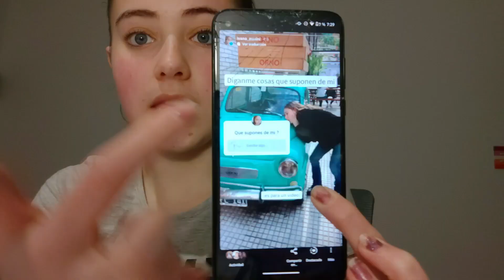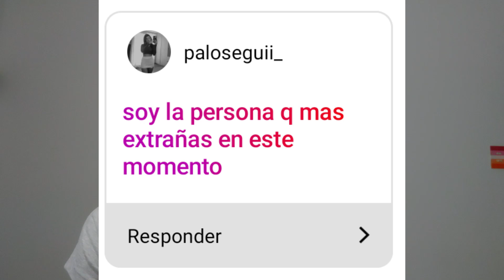COSAS QUE SUPONEN DE MI | Ivana Zunini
Desmintiendo o Afirmando cosas que asumen de mi.